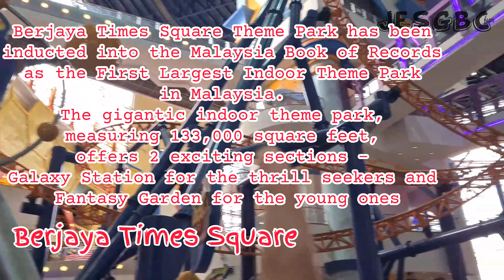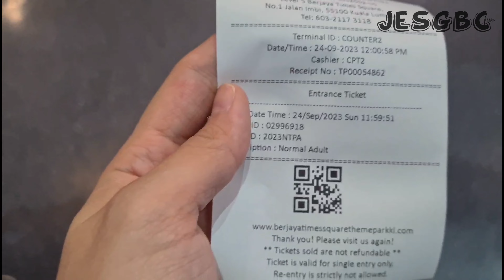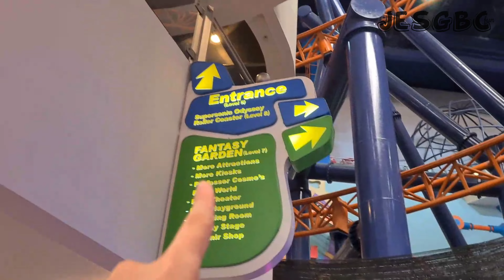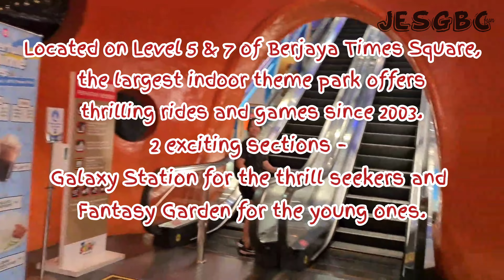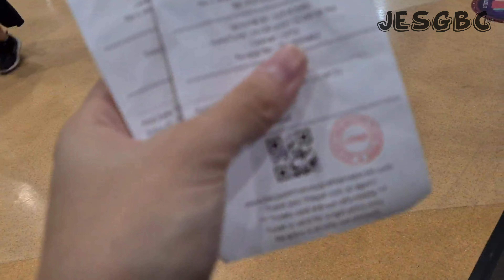Berjaya Times Square Theme Park - Worth to Go? KL Review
Located on Level 5 & 7 of Berjaya Times Square.
Berjaya Times Square Theme Park is the largest indoor theme park offering thrilling rides and games for the whole family since 2003.
The gigantic indoor theme park, measuring 133,000 square feet, offers 2 exciting sections –
• Galaxy Station for the thrill seekers and
• Fantasy Garden for the young ones.

Opening Hours
Monday to Friday (12pm –8pm)
Weekend & Public Holiday (11am –8pm)

Berjaya Times Square,
5th and 7th Floor, 1, Jln Imbi,
Bukit Bintang, 55100 Kuala Lumpur, Malaysia

✔️ If you like it please give us a like 👍,

My opinions and reviews here are strictly my and my family’s own.
All copyright goes to the owner of the music played in the background, no infringement is intended. Music played is intended for entertainment/non-profit use.